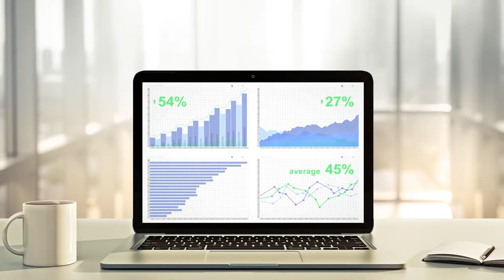BlueDot Orbit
A promo video made for client Blue Dot Industries. This video was animated in After Effects using original graphics created in Illustrator and stock photography.